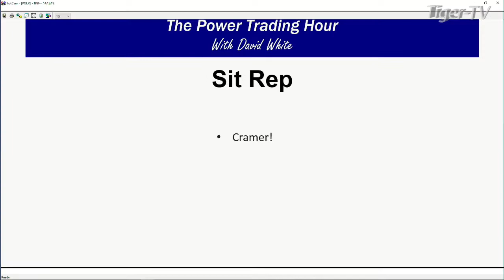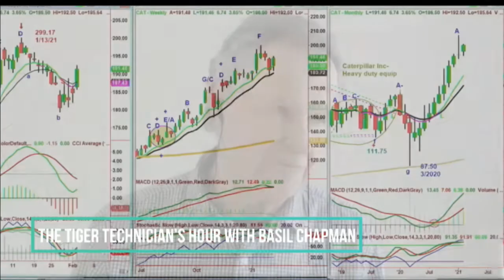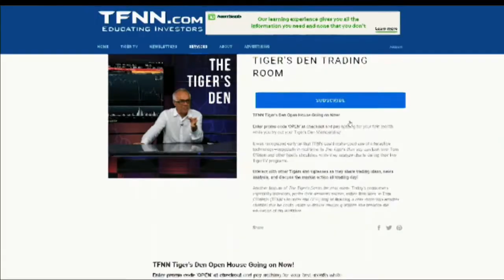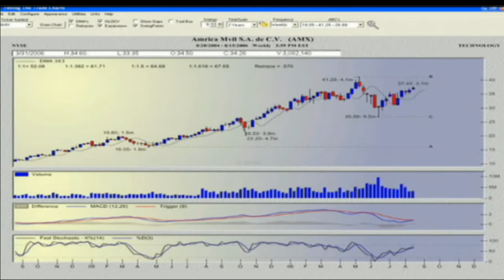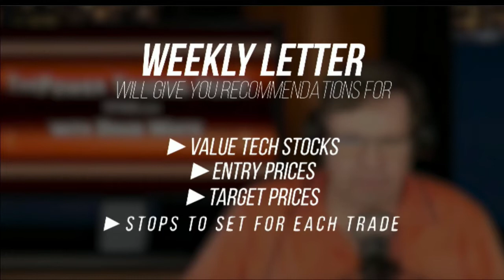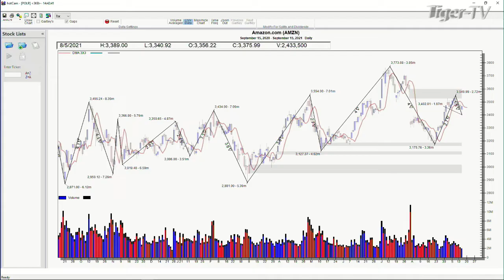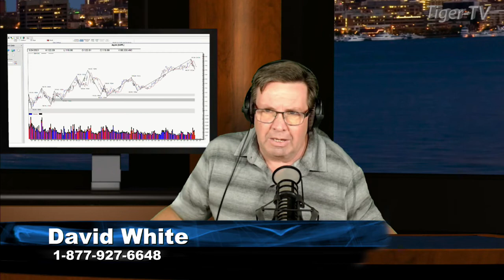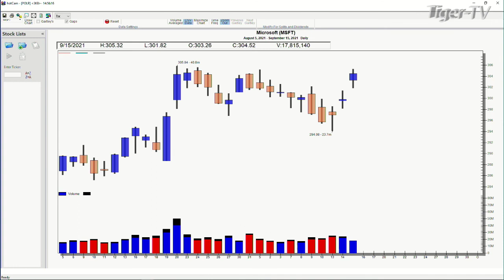September 15th, The Power Trading Hour with David White on TFNN - 2021